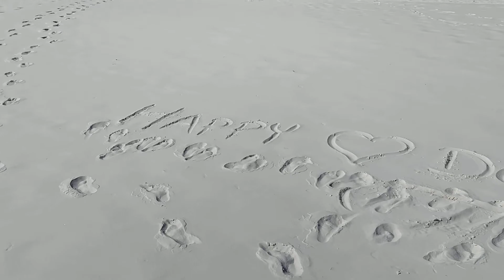Valentines day 2022💜 ሰርፕራይዝ 💌